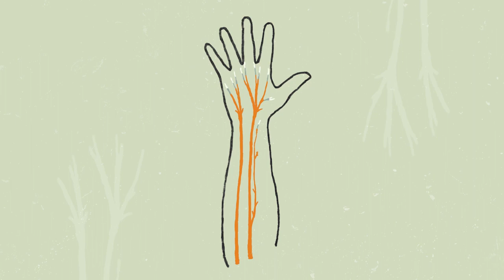Trailer Grandes Historias